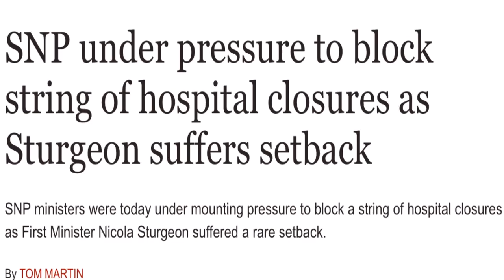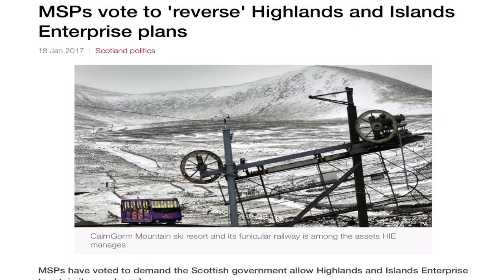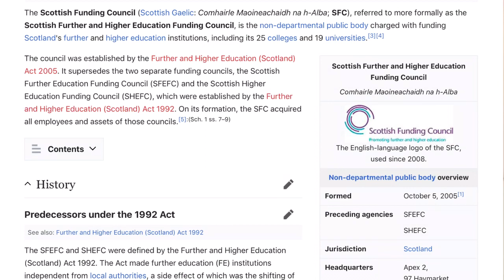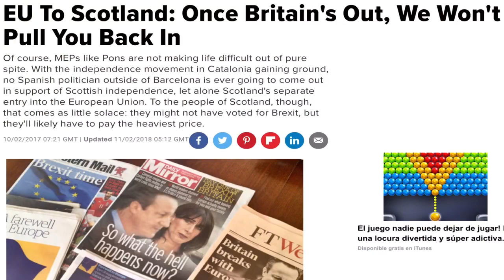The UGLY Truth About Nicola Sturgeon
The UGLY Truth about Nicola Sturgeon. The first minister of Scotland and leader of the SNP claims to be the ultimate representative of the Scottish people. But her track record shows her hypocrisy. Whether it is on the Scottish referendum, domestic policies or her position on Brexit, she continues to let down the public.